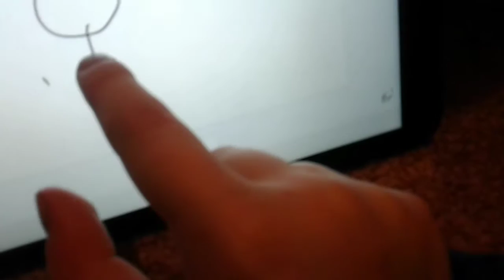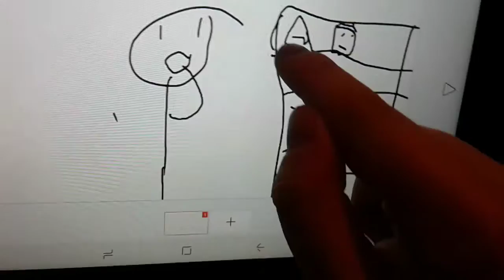Show me what's next for my little sticky